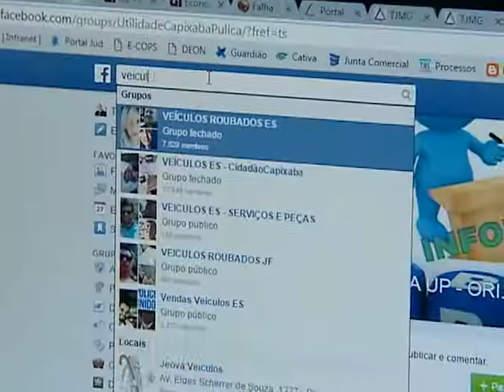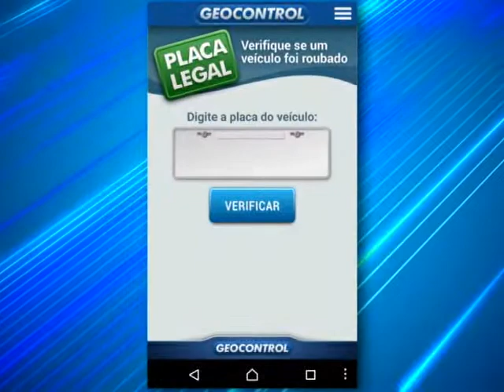Nova ferramenta no combate a roubo de veículos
Uma abordagem criminosa e lá se foi a moto do Leandro. E até mesmo a polícia busca dados no mundo virtual para encontrar os bandidos.